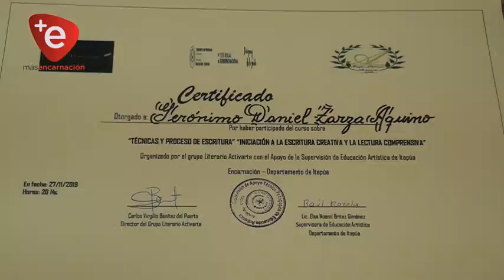SEIS JOVENES EGRESAN DE LA ESCUELA DE ESCRITORES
Egresan los primeros jóvenes entrenados en la Lecto-Escritura del Grupo Literario ACTIVARTE, es la primera promoción que fueron formados con vocación a la escritura y la lectura, siendo 6 en total los que recibieron sus certificados.